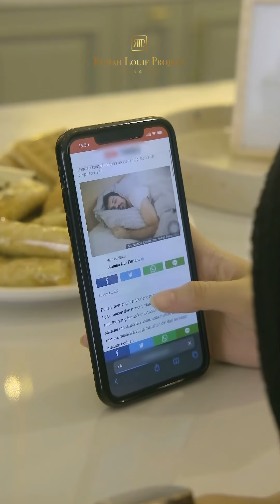Selamat Menunaikan Ibadah Puasa